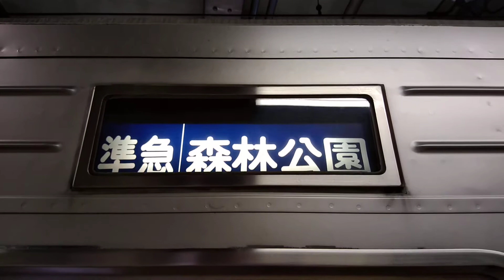東武東上線10030系幕回し(急行 池袋→普通 成増)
東武池袋駅5番ホームにて撮影　　2018.7.8